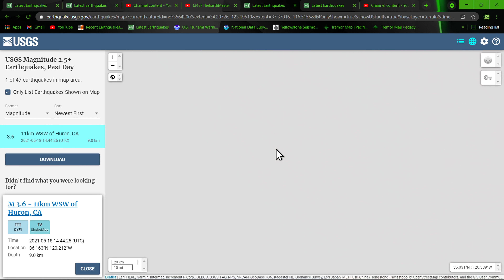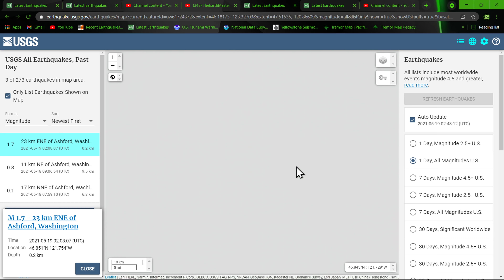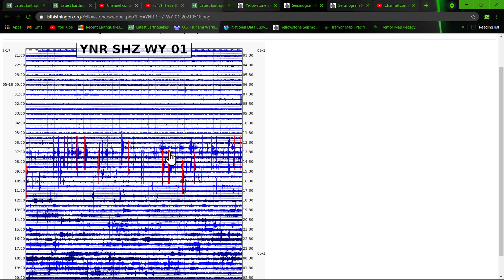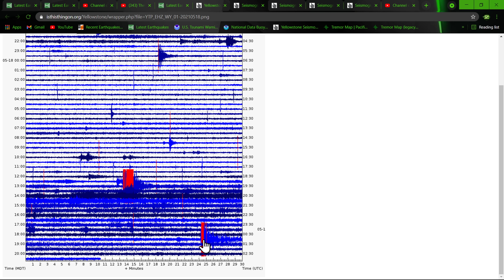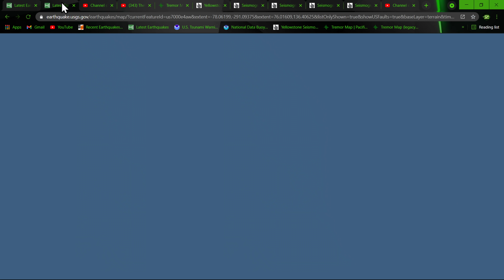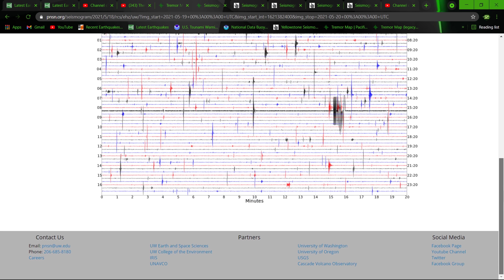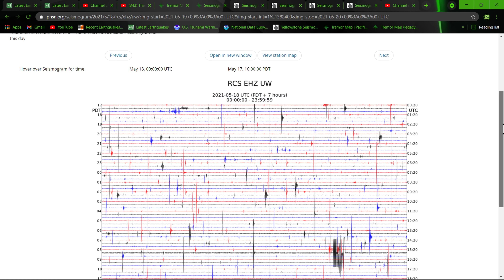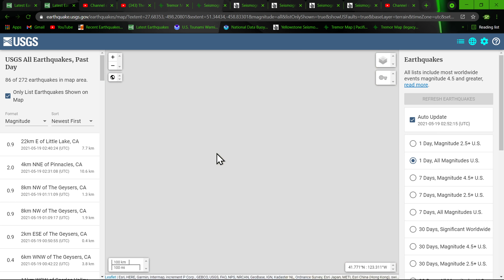South America Earthquake increase.. Earthquake update Tuesday night 5/18/2021